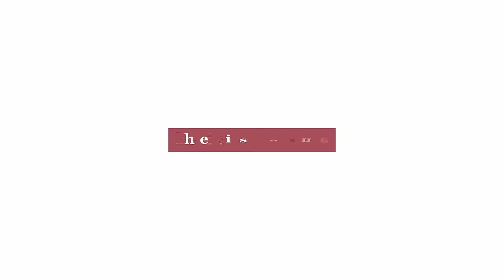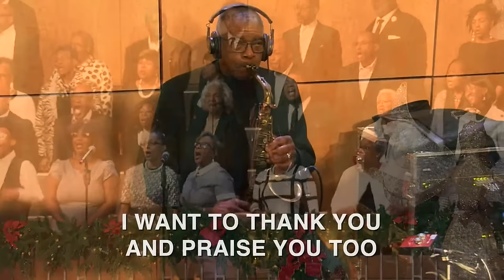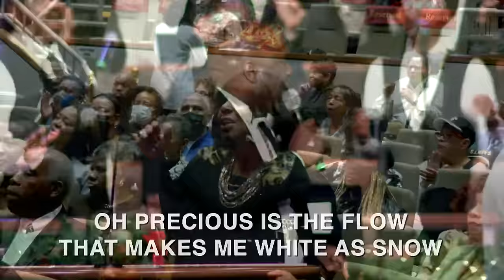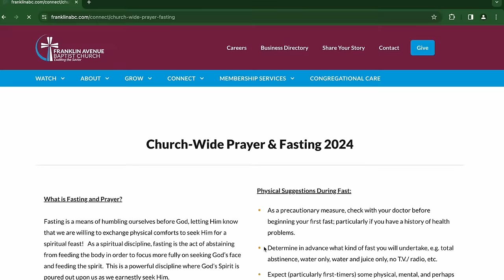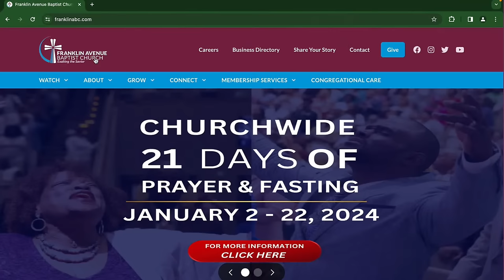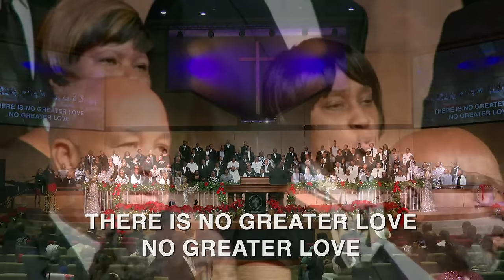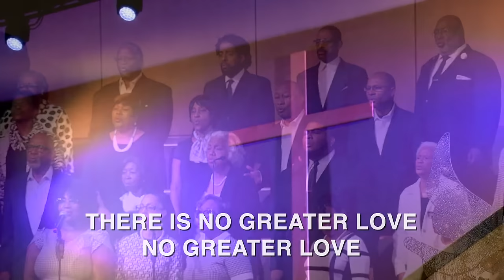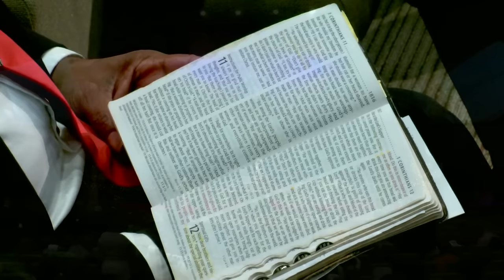9AM Worship Service | Fred Luter, Jr. | Senior Pastor